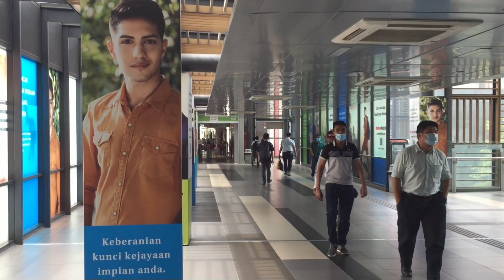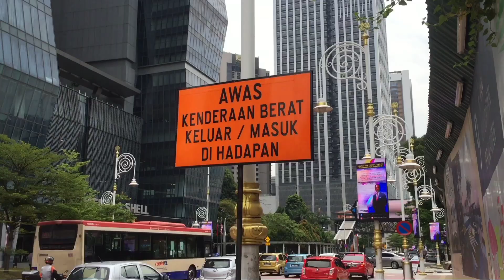KL SENTRAL : LRT KELANA JAYA LINE | Ali Kaprawi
Terima Kasih Karena Menonton video ini ... jgn lupa tonton juga ;

Salam 🙏🙏🙏